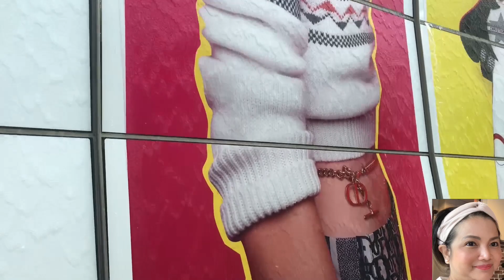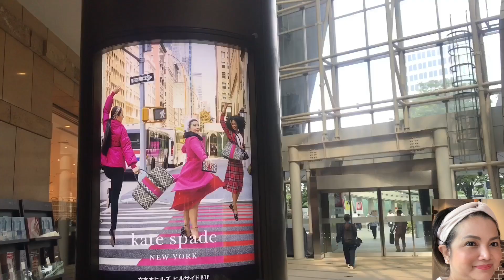The Heart of TOKYO|| 六本木ヒルズ@Neneng Jenn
, strolling around the Hillside Tokyo .Various of luxury brand stores and cafes on the road of Keyakizaka. I would like to visit this again during winter time as I heard beautiful illuminations surround the road @Neneng Jenn